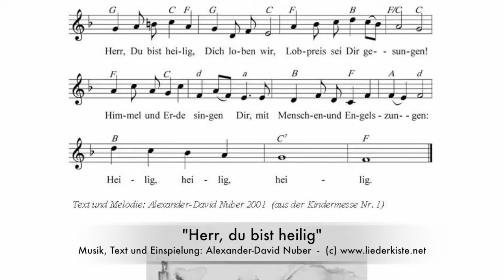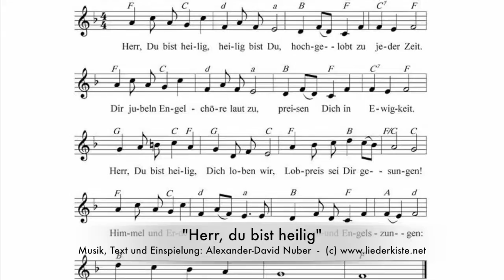Herr, du bist heilig